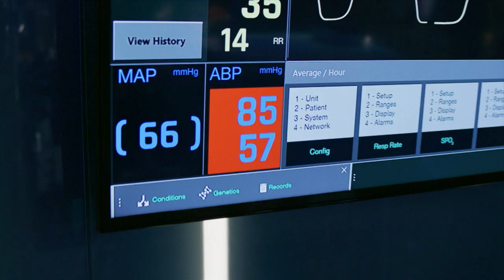The Good Doctor 2/4/23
Saturday at 11p on WBNX-TV55!